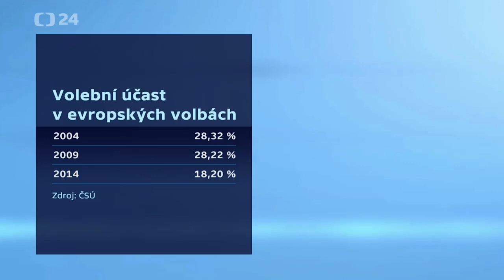O reformě EU jen nemluvíme, ale připravujeme ji už 10 let.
Naší kandidátku do eurovoleb vede Jan Zahradil, který je jako jediný český politik také lídr celé frakce Evropských konzervativců a reformistů, má autoritu a je schopen pro Českou republiku něco prosadit.